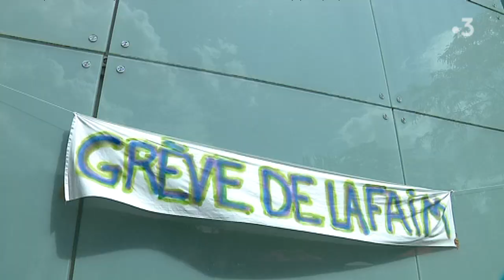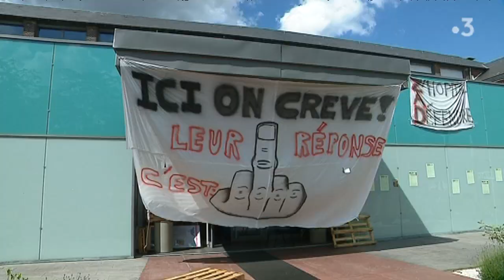Centre hospitalier du Rouvray : le point sur la grève de la faim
Deux des salariés du centre hospitalier du Rouvray, à côté de Rouen, ont été transportés samedi 26 avril 2018 par le Samu vers l'hôpital. Avec quatre autres collègues, ils ont commencé depuis mardi 22 mai, une grève de la fin pour dénoncer leurs conditions de travail.